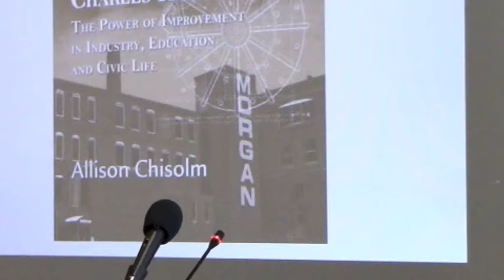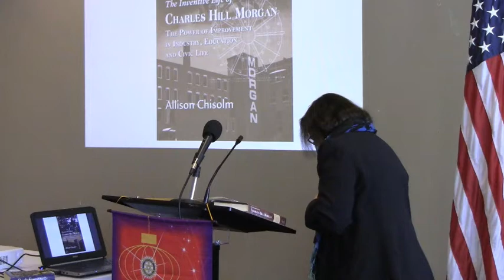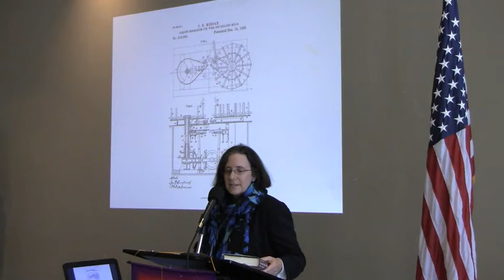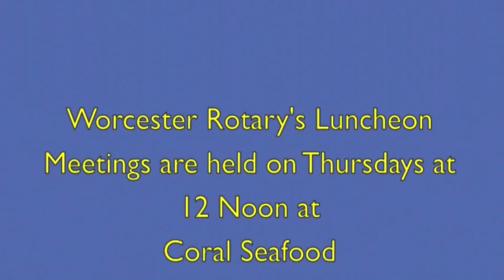Rotary Club of Worcester's Luncheon Meeting on November 13, 2014 at Coral Seafood in Worcester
Watch Worcester Rotarian Rich Prager's video of the keynote-speaker portion of the Rotary Club of Worcester's luncheon meeting on November 13, 2014 at Coral Seafood in Worcester.

The keynote speaker is Allison Chisolm, author of "The Inventive Life of Charles Hill Morgan: The Power of Improvement in Industry, Education and Civic Life"